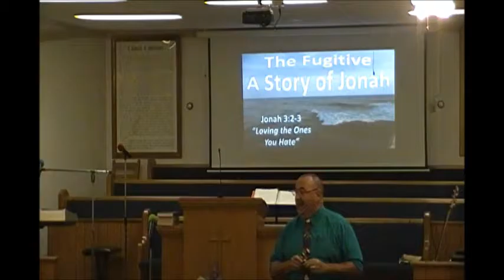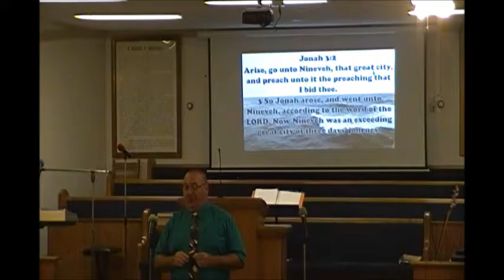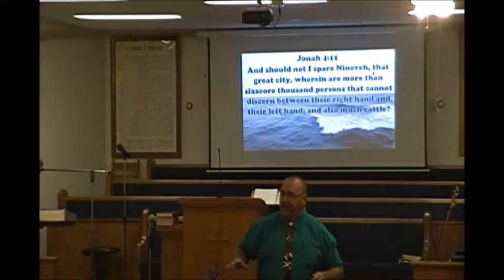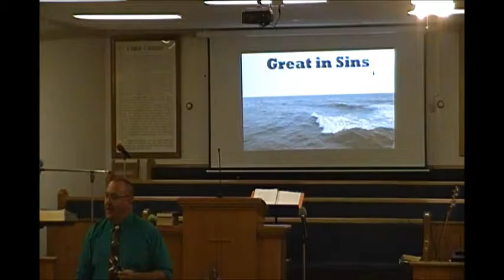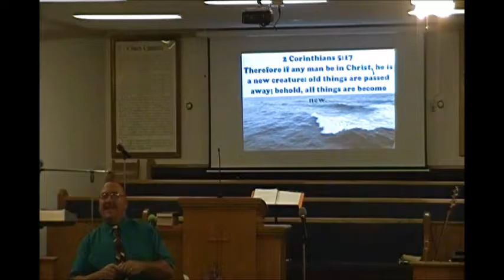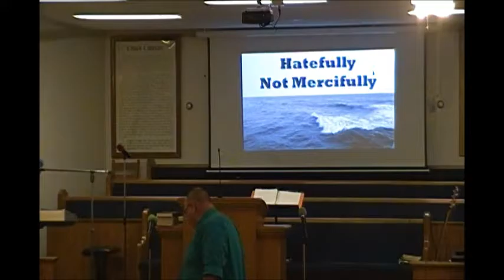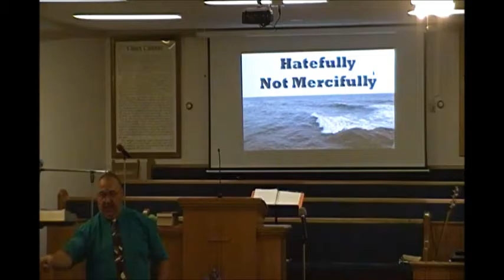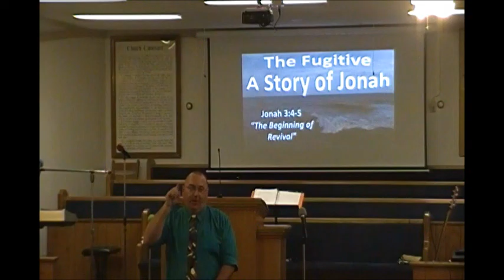The Fugitive 05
Jonah 3:2-3 "Loving the Ones You Hate"